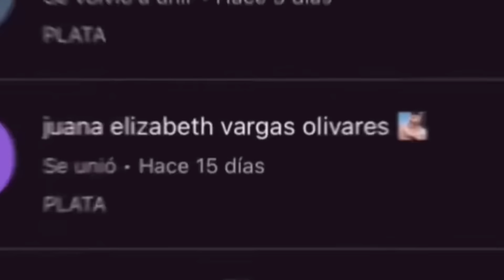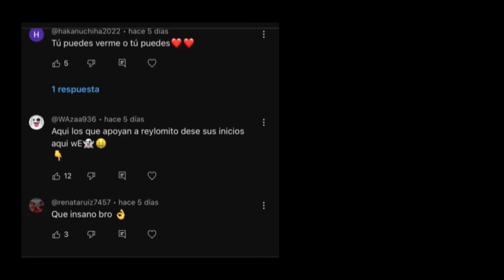SOY 4 BRAZOS wE😱💪🏻 DOY EL PASE BOOYHA